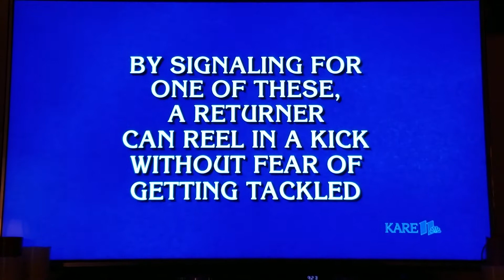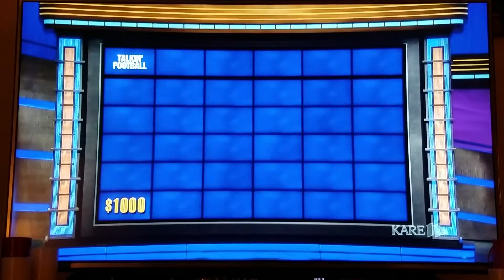Jeopardy - Talkin' Football category fail - US Bank Stadium - MN Vikings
Jeopardy: These contestants have one category left on the board: Football. They have no clue about this common US sport. This aired, Thursday, February 1st, the week of the 2018 Superbowl held in the US Bank Stadium in Minneapolis, Mn (the last clue shows the stadium) on Kare11.